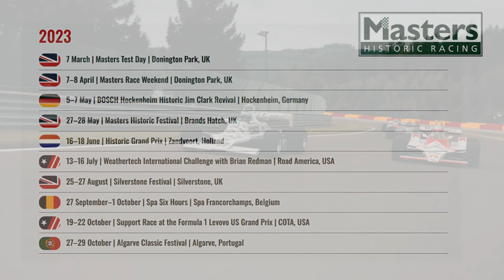2023 Masters Racing Legends - Project Cars 2 Simulation - Hockenheimring Race1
Driver - eye perspective of Pedro Cruz with Project Cars 2 Lotus 98T/Renault EF15B on the 2023 Masters Racing Legends (F1 cars) season - Realism mode 🌿

Main Chapters
0:00:  Intro
1:50   Race
19:38 Final Standings